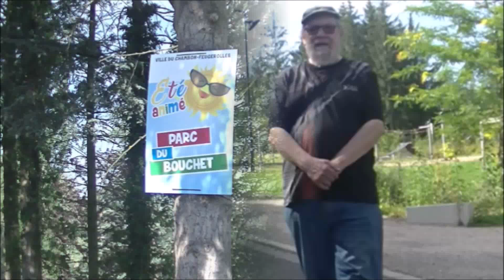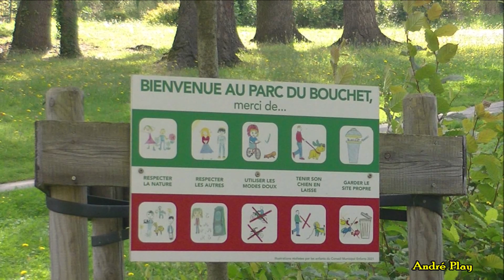à l'heure délicieuse du matin coule le temps parc du Bouchet 28 juillet 2024 au Chambon-Feugerolles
Sur le quartier de La Romière, le parc du Bouchet offre désormais une multitude d’activités pour les sportifs lambda ou expérimentés, pour la détente en famille ou entre amis, et rendues accessible aux personnes à mobilité réduite ou en situation de handicap

Une visite tranquille  en ce 28 juillet 2024 dans la matinée avant les grosses chaleurs, je vous présente plus l'aspect "Parc" qui est agréable pour un moment détente seul, en famille, ou entre amis, au milieu d'une verdure, d'un environnement  qui changera au fil des saisons, magie d'un lieu qui a été conçu pour le plaisir des gens .

dans la vidéo on retrouve une œuvre d'Hippolyte Lefèvre, ( 1902.)
" Les jeunes aveugles," Hippolyte Lefèvre est un sculpteur et médailleur français ( 1863 / 1935 )
 Il y a d''autres statues qui sont abimées par le temps, mais aussi  (hélas) par la main de l'homme

enregistrements, des partitions et des manuels de lecture, sans restriction de droits d'auteur.

• Compositeur :Johann Pachelbel
• Thème :Canon     • Clé :Ré majeur
• Instrument :Flûte     • Époque :Baroque

• Canon and Gigue in D major (Flute quartet arr.)
• Steven David Tung